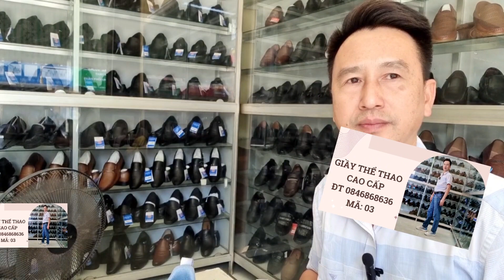Giầy thể thao cao cấp Thức Hoài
❤️👍NHẮC ĐẾN PHONG CÁCH THỜI TRANG NĂNG ĐỘNG ẮT HẲN MỌI NGƯỜI SẼ NGHĨ NGAY ĐẾN NHỮNG MẪU GIẦY THỂ THAO PHONG CÁCH TRẺ.
👉NHƯNG BẠN CÓ BIẾT TRONG THẾ GIỚI GIẦY THỂ THAO CÒN RẤT NHIỀU MẪU GIẦY NAM ĐƠN GIẢN, PHONG CÁCH VÀ THOẢI MÁI CHẮC CHẮN SẼ KHIẾN CHO PHÁI MẠNH YÊU THÍCH SỰ NĂNG ĐỘNG, HÃY BỔ SUNG NGAY VÀO TỦ GIẦY CỦA MÌNH.
👉HÃY CÙNG NGUYỄN THỨC VT, TÌM HIỂU NHỮNG MẪU GIÀY THỂ THAO TẠI SIÊU THỊ GIẦY DÉP THỨC HOÀI, SẢN PHẨM ĐƯỢC KIỂM TRA CHẤT LƯỢNG TẠI CTY THỨC HOÀI UY TÍN NHẤT VIỆT NAM.
👉AI CÓ NHU CẦU ĐỂ LẠI SỐ ĐIỆN THOẠI BÊN DƯỚI CHÚNG TÔI TƯ VẤN NGAY SAU ÍT PHÚT HOẶC GỌI CHO CHÚNG TÔI SỐ 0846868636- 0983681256 SỐ CÓ ZALO, FACEBOOK, YOUTUBE KẾT BẠN TƯ VẤN GIẦY DÉP CAO CẤP  RƯỢU BA KÍCH ĐẶC SẢN QUẢNG NINH SẢN PHẨM OCOP THƯƠNG HIỆU THỨC HOÀI.